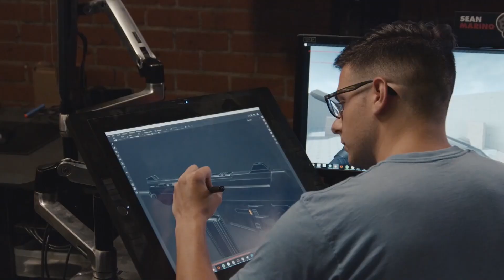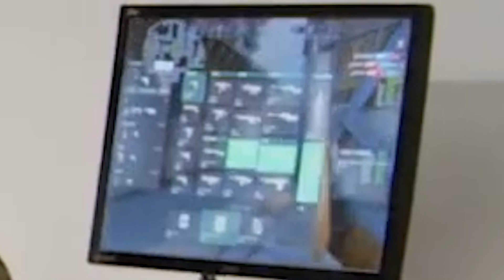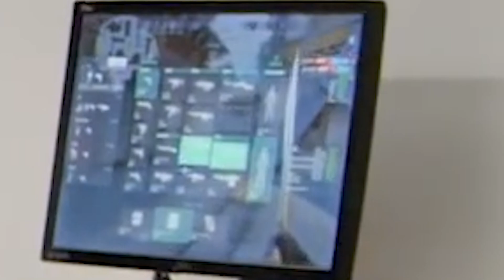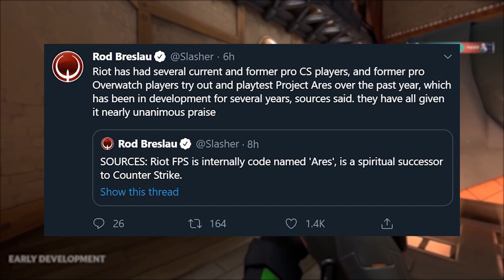What is Project A? - Riot's Tactical Hero FPS Game EXPLAINED! - Overwatch Meets CSGO!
Project A or "Ares" is Riot Games upcoming character-based, first-person tactical shooter. Overwatch and Counter-Strike have had a baby, and it looks INSANE! Let's break down the Project A gameplay trailer and see what's in store!